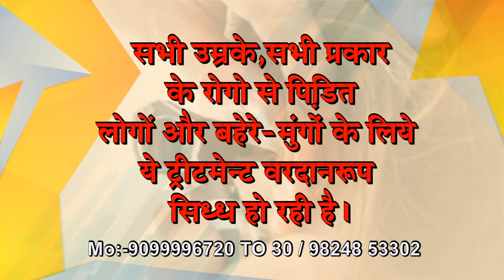Praveen Surana | Deafness & Ear Treatment | Improve your Hearing Loss